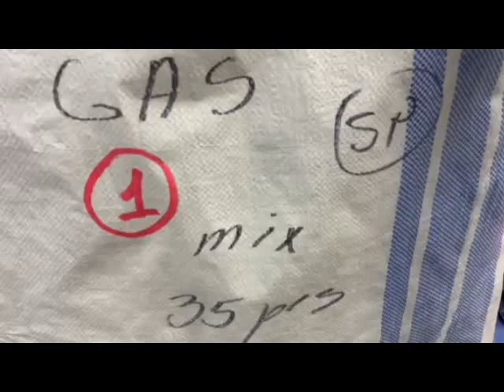Одежда GAS 1907